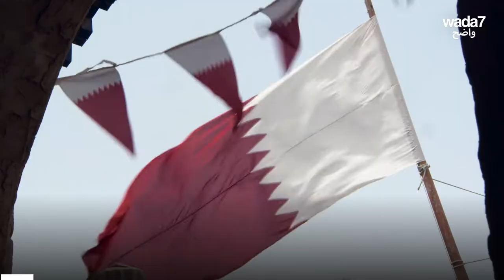5 bonnes raisons de visiter le Qatar ! 🇶🇦😍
Envie d'un voyage dépaysant ? La perle du golfe vous appelle. Voici 5 bonnes raisons de visiter le Qatar ! 🇶🇦😍